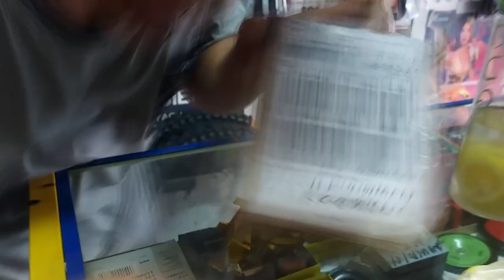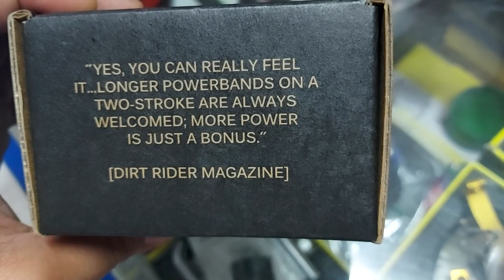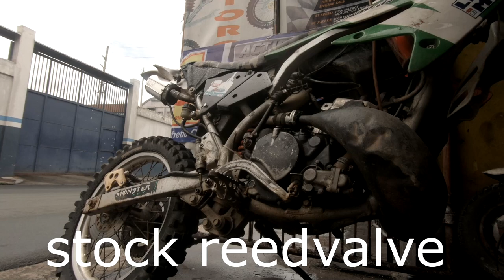VFORCE 3 review unboxing sound test and trail test kmx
head to head comparison from stock reed valve to vforce
sound comparison, power test, fuel consumption, trail performance
with kawasaki kmx125
the truth exposed behind the reed valve
vforce kmx kmx125 dt rxt rs100